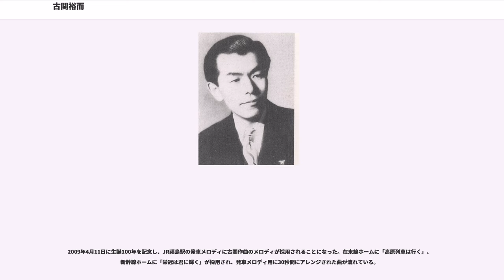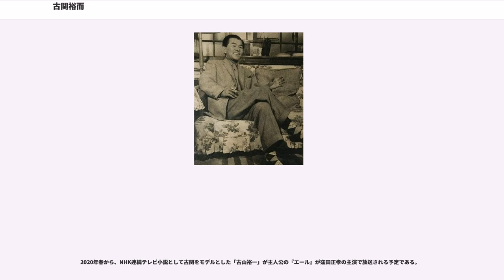古関裕而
古関 裕而（こせき ゆうじ、 1909年（明治42年）8月11日 - 1989年（平成元年）8月18日）は、日本の作曲家。本名は古關 勇治。1969年（昭和44年）、紫綬褒章受章、1979年（昭和54年）、勲三等瑞宝章を受章。

福島で生まれ旧制福島商業学校（現福島商業高等学校）に通いながら仙台に通い、金須嘉之進に師事して、1929年、チェスター楽譜出版社募集の作曲コンクールに入選、日本人として初めて国際的コンクールの入選履歴を得た作曲家である。

それを機会に山田耕筰の推挙で東京の楽壇に進出する。クラシック畑からポピュラー畑に転身し、多数の軍歌、歌謡曲、早稲田大学第一応援歌「紺碧の空」、慶應義塾大学応援歌「我ぞ覇者」、東京農業大学応援歌「カレッジソング」、中央大学応援歌「あゝ中央の若き日に」、名城大学応援歌「真澄の空に」、 全国高等学校野球選手権大会の大会歌「栄冠は君に輝く」、阪神タイガースの応援歌「大阪（阪神）タイガースの歌」（「六甲おろし」）、読売ジャイアンツの応援歌「巨人軍の歌（闘魂こめて）」、「中日ドラゴンズの歌」、東京五輪のオリンピックマーチ、NHKスポーツ中継テーマ「スポーツショー行進曲」など、実に数多くの応援歌、行進曲の作曲を手がけ、和製スーザと呼ばれた。

気品ある格式高い曲風で知られ、現在でも数多くの作品が愛されている。古関が作曲した曲は5千曲に及ぶという。作曲の作業には楽器を一切使わずに頭の中だけで行ったといわれる。

福島県福島市大町にあった呉服店「喜多三（きたさん）」に生まれる。父親が音楽好きで、大正時代ではまだ珍しかった蓄音機を購入し、いつもレコードをかけていた。古関は幼少の頃から音楽の中で育ち、ほとんど独学で作曲の道を志していく。同じ大町の近所に鈴木喜八という5歳年上の少年がおり、のちに野村俊夫（作詞家）となって古関とともに数々の曲を世に送り出すこととなる。

1916年（大正5年）、古関は7歳のときに福島県師範学校附属小学校へ入学した。担任の遠藤喜美治が音楽好きで、音楽指導に力を入れていた。古関は10歳の頃には楽譜が読めるようになり、授業だけでは物足りなくなり、市販の妹尾楽譜などを買い求めるようになった。ますます作曲に夢中になり、次第にクラスメイトが詩を持って古関に作曲を依頼してくるようになる。こうして子供の頃から作曲に親しむ事となった。

1922年（大正11年）、音楽家の多い旧制福島商業学校（現福島商業高等学校）に入学。商業学校に入ったのは家業を継ぐためであったが、常にハーモニカを携帯し、学業より作曲に夢中だったという。妹尾楽譜や山田耕筰著の「作曲法」等を買い集め、独学での作曲法の勉強を続けていた。ある時、年に2回行われていた校内弁論大会にハーモニカで音楽をつけることになり、古関が書き溜めていた曲を合奏用に編曲して大勢で演奏することになった。初めて自分の作品が披露された出来事であった。また、在学中に家業の呉服店が倒産する。

学校を卒業する頃、福島ハーモニカーソサエティーに入団する。当時、日本でも有数のハーモニカバンドであった。古関は作曲・編曲・指揮を担当し、地元の音楽仲間が主宰していた「火の鳥の会」が近代音楽家のレコードコンサートを開いていた。ここで初めて近代フランス、ロシアの音楽に出会い、衝撃を受ける。傾倒したのは、リムスキー＝コルサコフの『シェエラザード』とストラヴィンスキーの『火の鳥』、ドビュッシー、ムソルグスキーなどである。このレコードコンサートには頻繁に通っていたという。

卒業後、川俣銀行（現東邦銀行川俣支店）に勤務。この頃、学生時代から憧れていた山田耕筰の事務所へ楽譜を郵送し、何度か手紙のやり取りを行っている。古関は、当時発行される山田の楽譜はほとんど空で覚えていたという。福島ハーモニカーソサエティーとともに仙台中央放送局（現NHK仙台放送局）の記念番組に出演する。この頃、リムスキー＝コルサコフの弟子で仙台に在住していた金須嘉之進に師事することになった。金須は正教徒で、正教の聖歌を学ぶため革命前のペテルブルクの聖歌学校に留学し、そのときリムスキー＝コルサコフから管弦楽法を学んでいた。

1929年（昭和4年）、管弦楽のための舞踊組曲『竹取物語』がイギリスロンドン市のチェスター楽譜出版社...